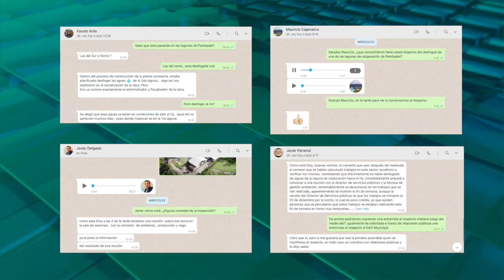Desfogaron una de las lagunas de oxigenación pero hay controversia por el cuándo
Varios ciudadanos aseguraron a este medio que durante los días del feriado de fin de año, se desfogó una de las dos lagunas de oxigenación de la parte norte de Girón, para iniciar los trabajos de construcción de una nueva planta de tratamiento. Hay incertidumbre porque esta laguna que ha acogido deshechos por más de veinte años, ha sido desfogada al río Girón y, muchos se preguntan si se lo hizo con procedimientos técnicos y en los tiempos necesarios; unos funcionarios municipales dicen que no conocían, y otros que si del inicio del proyecto.